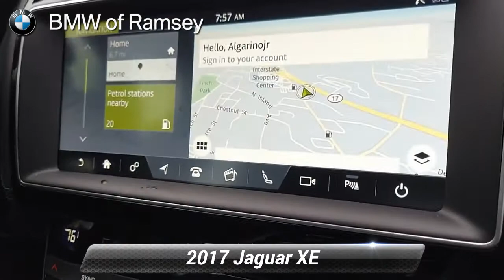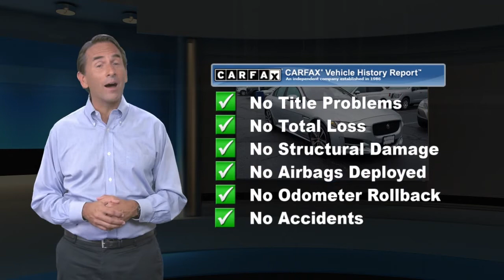Used 2017 Jaguar XE 35t R-Sport, Ramsey, NJ B184554T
CARFAX One-Owner. Clean CARFAX. **LOCALLY TRADED**, Bluetooth HandsFree Cellphone, 11 Speakers, Blind spot sensor: Blind Spot Monitor warning, Exterior Parking Camera Rear, Navigation system: InControl Navigation, Power moonroof, Radio: Meridian 380W Sound System w/11 Speakers, SIRIUSXM Satellite Radio, Wheels: 19" Venom 5 Twin-Spoke Alloy-Silver. Gallum Silver 2017 Jaguar XE 35t R-Sport 35t R-Sport AWD 8-Speed Automatic 3.0L V6 24V SuperchargedRecent Arrival! 20/29 City/Highway MPGAwards:* 2017 KBB.com Brand Image AwardsReviews:* Exhilarating acceleration with the V6 engine; fuel-efficient diesel option; sharp handling and exceptional steering when going around turns; comfortable and controlled ride even with sport-tuned models; best-in-class warranty. Dealer doc fee of $699.00 not included in price.

[RLVID:1186:853780ad2242f714:bef70d6b60d25168:1]